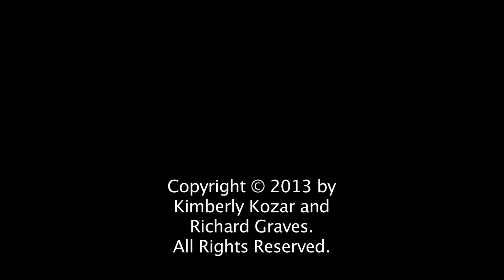Project Publish Week 5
This is week 5 of Project Publish, a show that highlights local writers and performers, originally aired live on March 10, 2013.